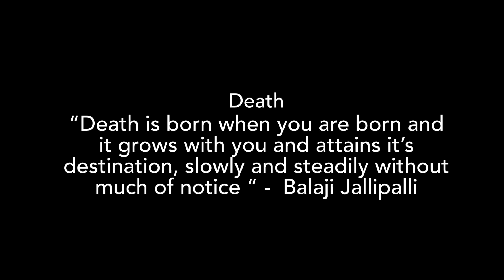Death grows with you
Death is born with you